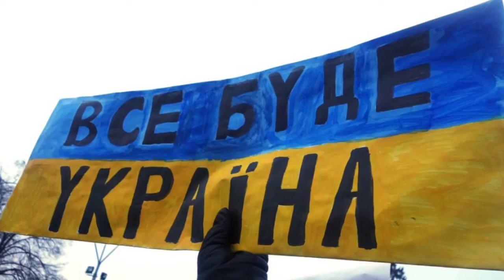Вірш "Заніс рідний вітер у серце зернину..." Автор Ігор КалиниченкоЧитає 💙💛 СЛУЧ АННА💙💛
Центр позашкільної освіти Великосеверинівської сільської ради Кропивницького району з задоволенням доєднується до проєкту "Моє позашкілля - там де я!".
Ми віримо у перемогу добра над злом, світла над темрявою, любові над ненавистю, віримо у ПЕРЕМОГУ України над ворогами!
Вірш "Заніс рідний вітер у серце зернину..."
Автор Ігор Калиниченко
Читає 💙💛 СЛУЧ АННА💙💛